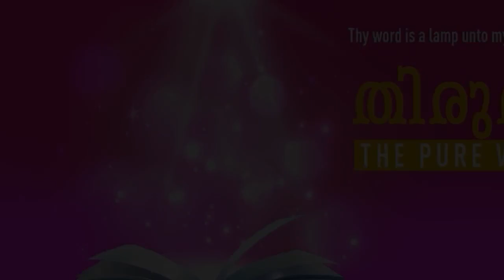”THE LORD WEIGHS THE HEART” | Malayalam | 23-APR-2022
Language : Malayalam
Verse : സദൃശ്യവാക്യങ്ങൾ 21 (Proverbs 21)

2. മനുഷ്യന്റെ വഴി ഒക്കെയും അവന്നു ചൊവ്വായിത്തോന്നുന്നു; യഹോവയോ ഹൃദയങ്ങളെ തൂക്കിനോക്കുന്നു.

2. Every way of a man is right in his own eyes: but the LORD pondereth the hearts.